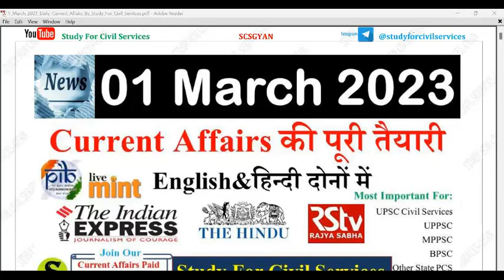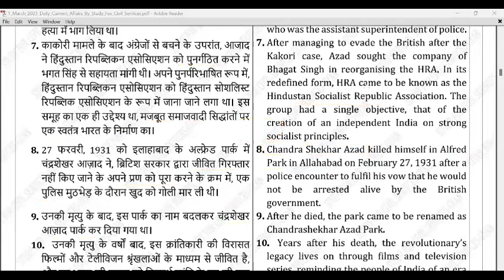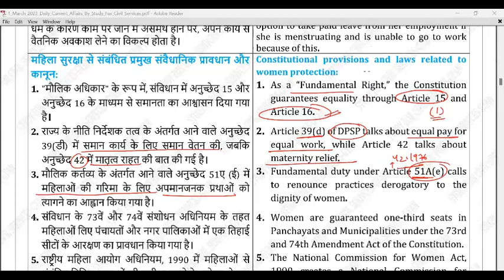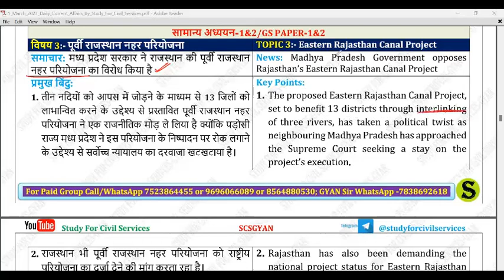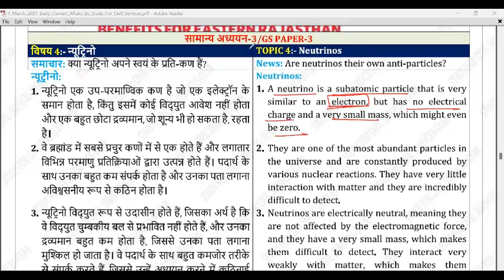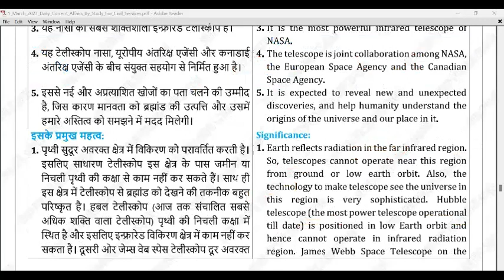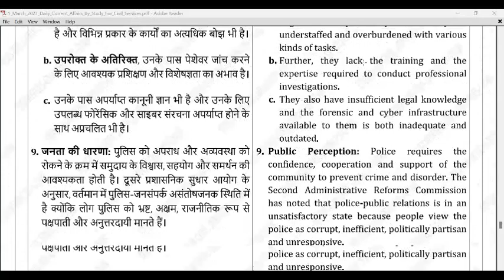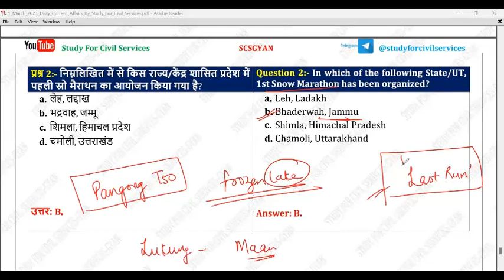01 March 2023 Daily Current Affairs by study for civil services UPSC uppsc 2023 uppcs bpsc pcs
0:00 intro
0:10 the hindu newspaper today
0:20 the hindu analysis
0:30 the hindu
0:40 indian express newspaper today
0:50 indian express
1:00 daily news analysis
1:10 daily current affairs
1:20 upsc daily current affairs
1:30 ias current affairs
1:40 upsc current affairs
1:50 upsc 2023 current affairs
2:00 current affairs for upsc
2:10 ias pcs current affairs in hindi
2:20 pib analysis